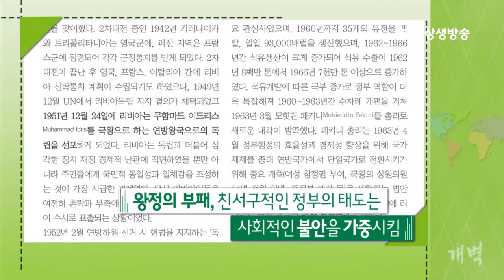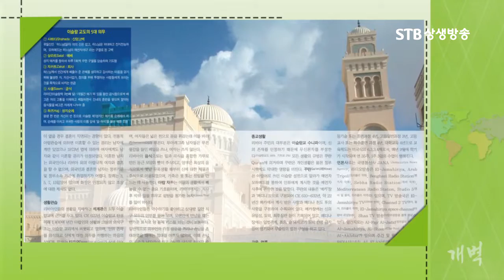리비아, 난국에 처한 아랍의 부국 TV로 보는 월간개벽 2015년9월호